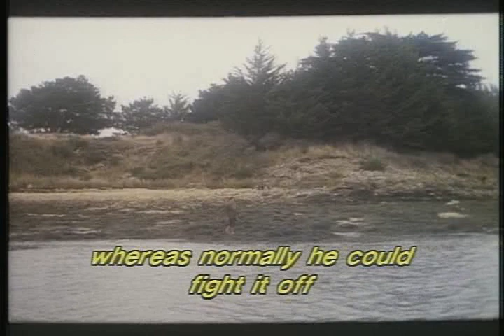Laborit - Mon oncle d'Amérique - 4/6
Henri Laborit illustre les comportements, de fuite, de lutte et d'inhibition de l'action à l'aide d'une expérience en trois étapes avec des rats en cage.